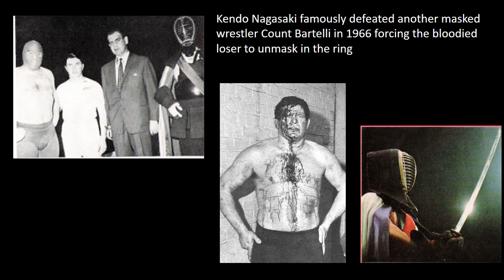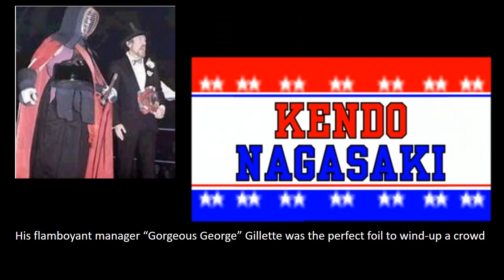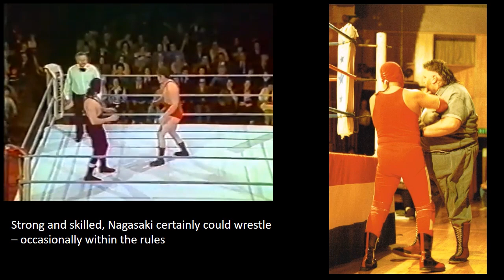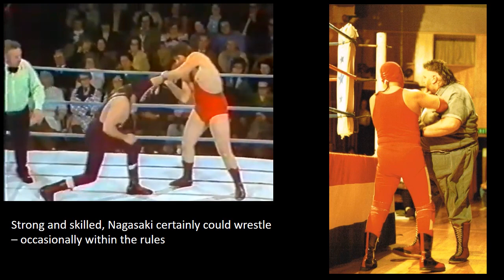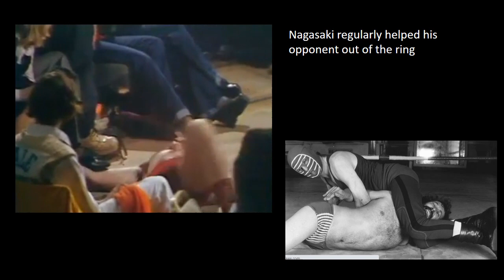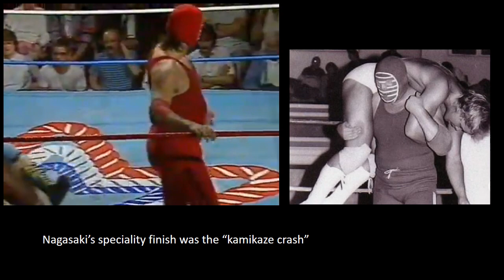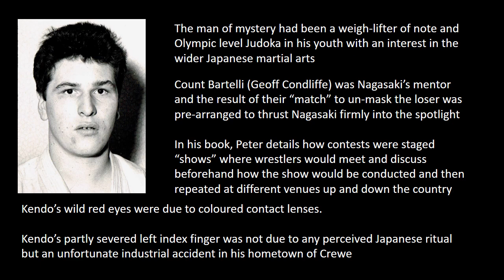Kendo Nagasaki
A few photos and video of the British wrestling legend Kendo Nagasaki